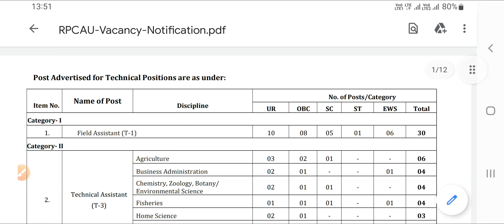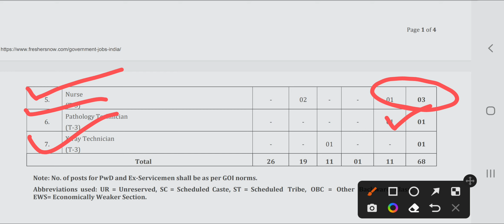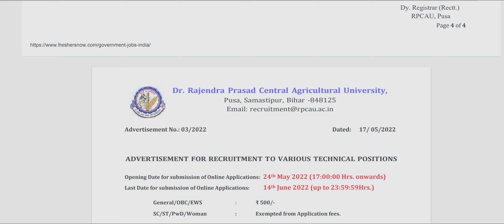RPACU Nursing Officer Recruitment 2022 // RPCAU Recruitment 2022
Hi Guys